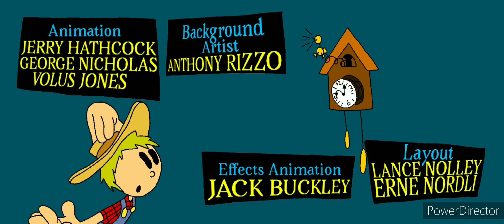Farmer Lulu In Honey Bees (1955) Opening and Closing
A Walt Disney Production

Distributed By
RKO Radio Pictures Inc. (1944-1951)
Buena Vista Distribution., Inc. (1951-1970)

Farmer Lulu (February 16th,1944-November 31th, 1970)